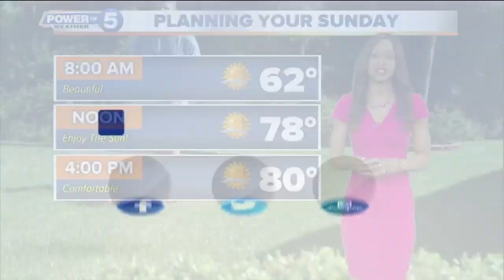News 5 Cleveland Latest Headlines | June 22, 10pm